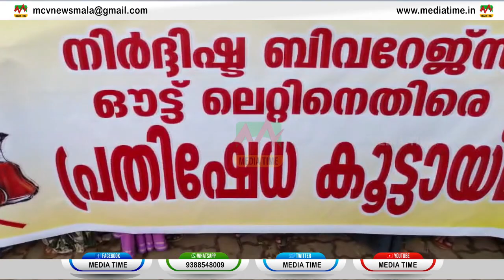ബിവറേജ് ഔട്ട്ലെറ്റ് സ്ഥാപിക്കാനുള്ള നീക്കത്തില്‍ കൗണ്‍സിലര്‍ന്മാരുടെ നേതൃത്വത്തില്‍ ധര്‍ണ്ണ നടത്തി